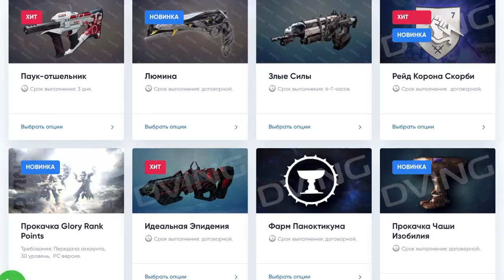Destiny 2. Обитель теней. Что показали на Gamescom 2019